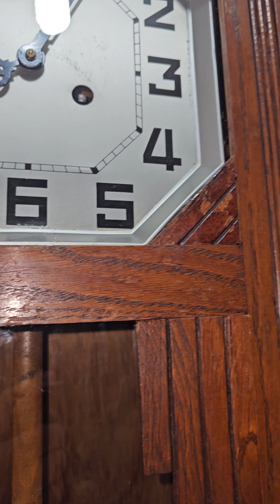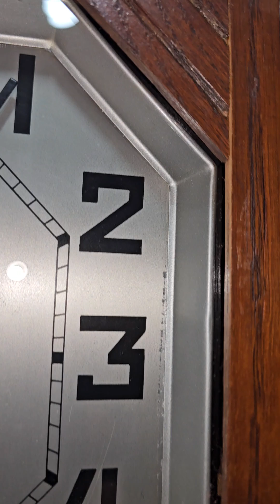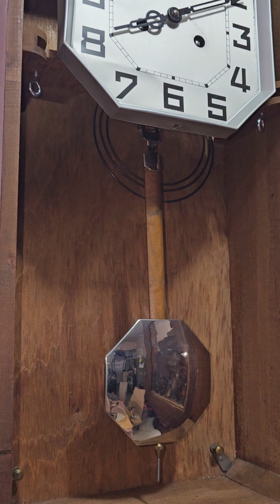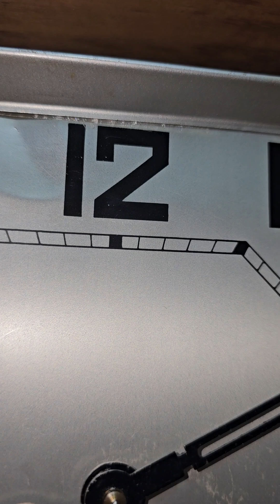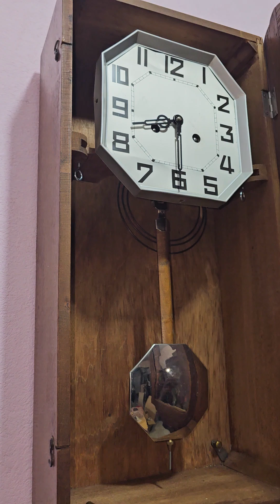Wanduhr Pendeluhr Kienzle Französisch Depose D' 1920 Wong 2 Saiten Holz Eiche Historisch